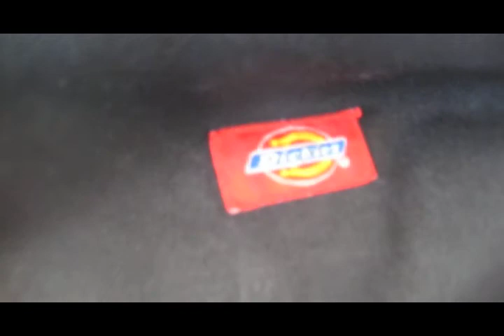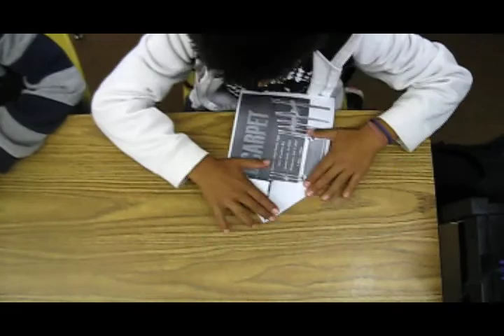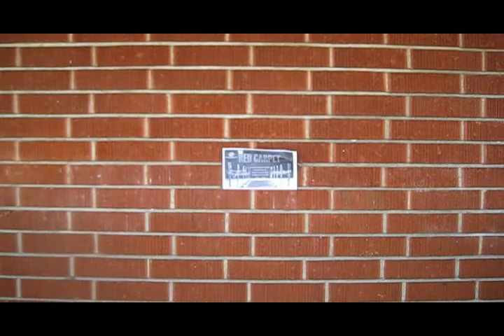The Red Carpet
Excelsior's Family Night Commercial